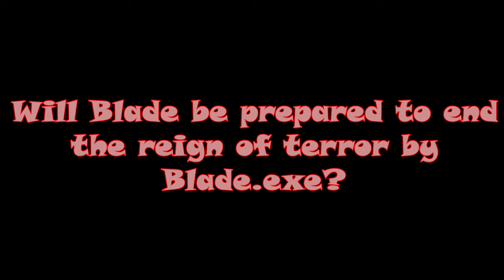Now Personal (VRChat #230) "Blade.exe Arc Episode 18"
Calls were going left, right, and center but Blade cut the comms off so he can discuss a plan with Rouge and Phanta until Cals and Chilled came over to tell Blade that Blade.exe made his move against Cals. What is the plan? Find out now!

Credit for the intro/outro: @TVariaSailorPeace
Credit for the Phanta render: @tailtwister
Credit for the Cals, Chilled, and Blade render: @TheCookiejo1